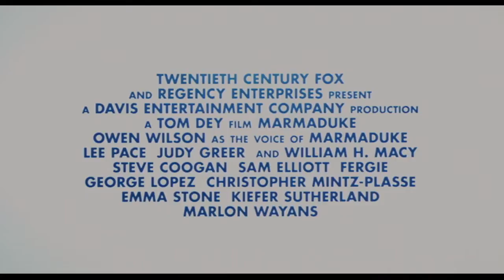Marmaduke Official Trailer (DK)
Marmaduke er en almindelig næsten 100 kilos tung ung teenage Gran Danois, der stikker ud, hvor end den befinder sig. Marmaduke ejes af familien Winslow og har for længst forladt det nuttede hvalpe-stadie. Den har derimod udviklet sig fra sød hundehvalp til en lidt kluntet, splejset, usikker men blid kæmpe-hund, der som regel er lidt af en uforskyldt ulykkes-magnet på grund af dens gigantiske størrelse. Marmaduke er rimelig upopulær, men pludselig får han chanchen for et helt nyt liv, da familien flytter til byen og Marmaduke forelsker sig hovedkulds i en hot afghansk jagthund ved navn Jezebel. Marmaduke er nødt til at begynde at gå i byens hunde park og finde sin plads i hierarkiet blandt de øvrige hunde for derved at erfare, at det er hvem du er inderst inde, der afgør om du i virkeligheden er en god hund. .

Velkommen til den officielle 20th Century Fox Danmark kanal. Vi er hjemsted for prisvindende blockbusters som Ice Age, En Flænge i Himlen, X-Men, Abernes Planet: Revolutionen, Avatar og mange flere.

Her kan du se eksklusive trailers og klip fra vores seneste film, få et kig med bag kameraet, høre interviews og se featuretter for alle vores bedste film.